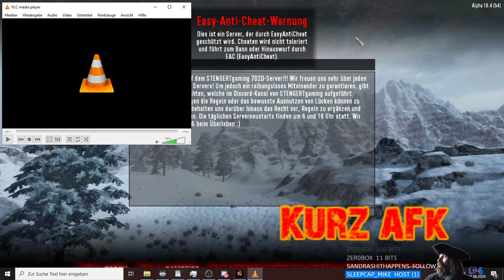[GER🔞] Abenteuer in !Stengert Country - Remembering Christo (16.6.2020 - Teil 2)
Abenteuer in Stengert Country (7 Days To Die, Version A18.4 (B4) Experimental) : Online Gaming Dokumentation

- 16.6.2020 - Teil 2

incl. Der Fall Böse - &#34;Nie wieder schlafen&#34; -- Watch live